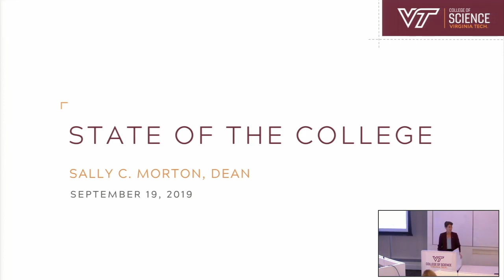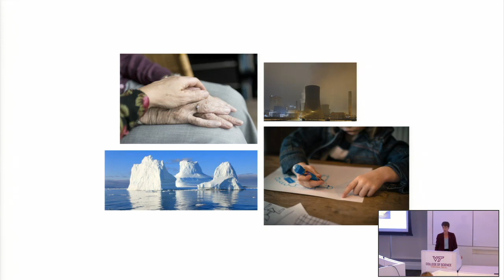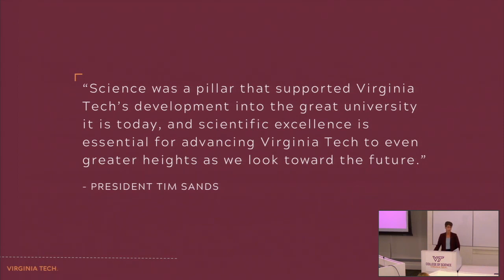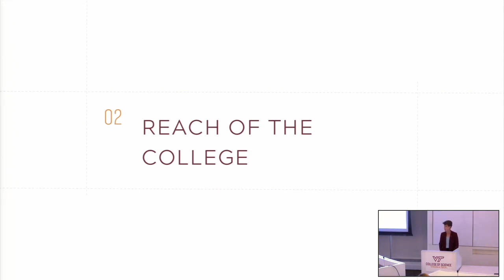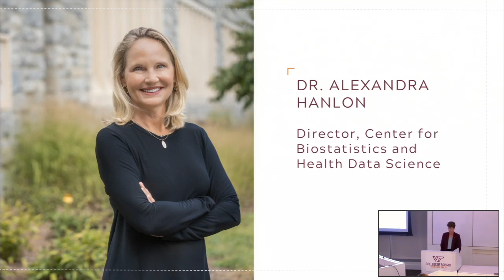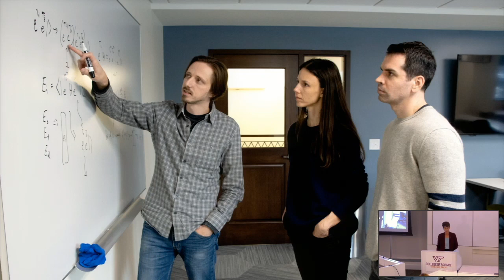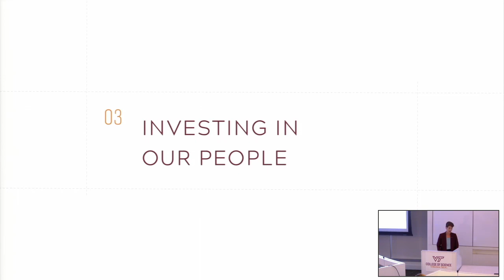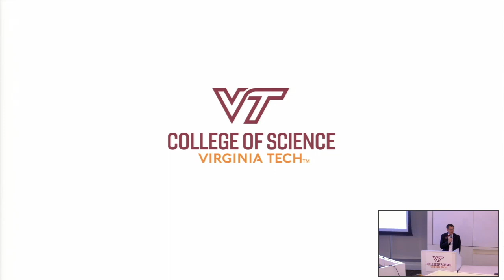Dean Sally C. Morton: State of the College 2019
Science Dean Sally C. Morton details how Science faculty, staff, and students are serving the world in using data analytics to drive all of the sciences. Presented Sept. 19, 2019, at the Virginia Tech Arlington Research Center.